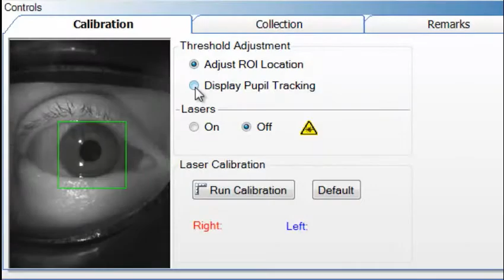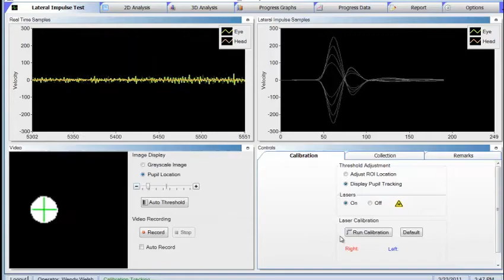ICS Impulse Training - Pupil Detection